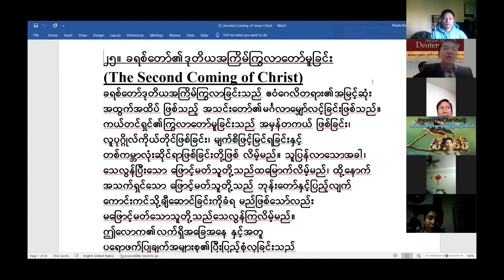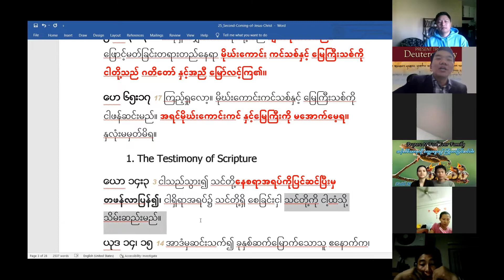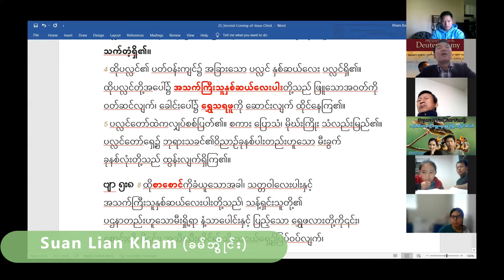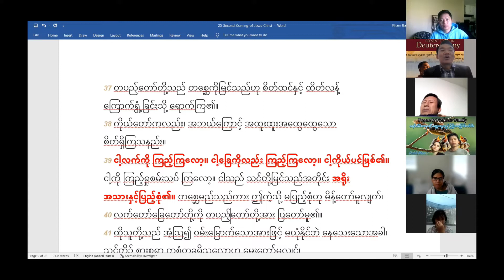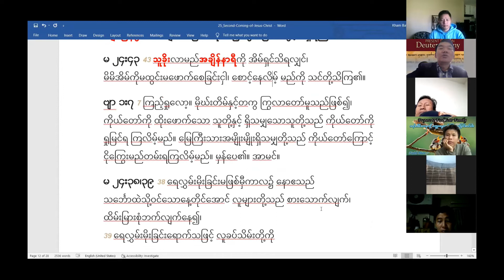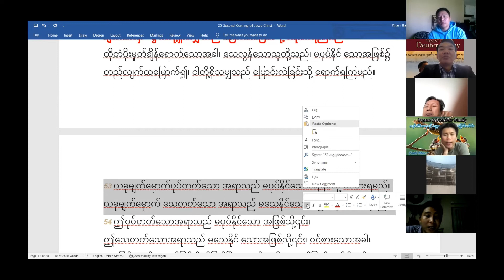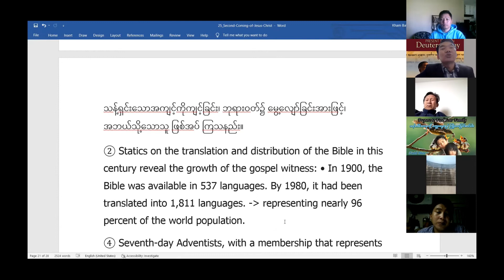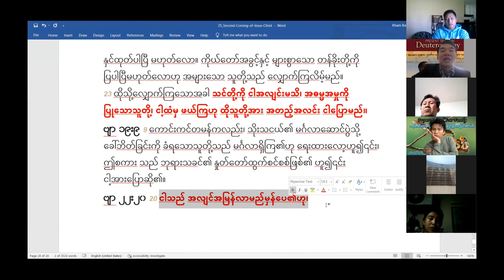SDA 28 Believe 25. The Second Coming of Jesus Christ (Part 2)-by Suan Lian Kham